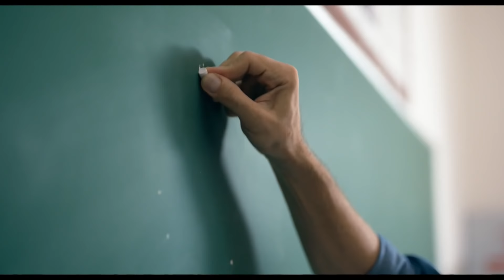Лучшие Турецкие Сериалы 2020 - ТОП 3 Новинок.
Всем привет. Хотите узнать какие турецкие сериалы выйдут в 2020 году и о чём они поведают? Тогда смотрите наш топ самых лучших турецких сериалов 2020.
Турецкие сериалы 2020:
Стужа
ВАВИЛОН
Любовь 101